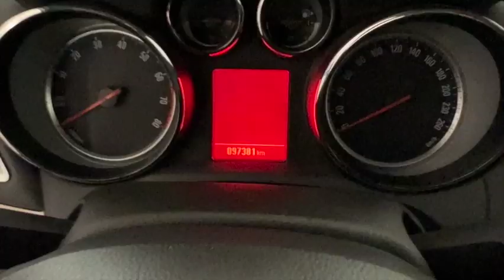Opel Mokka 1 6 Cosmo 115cv ET041TT